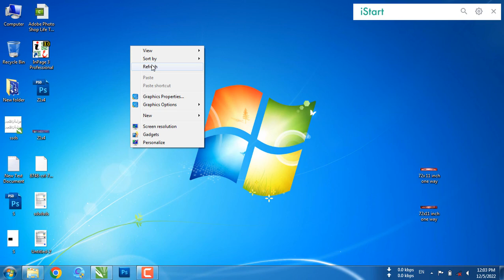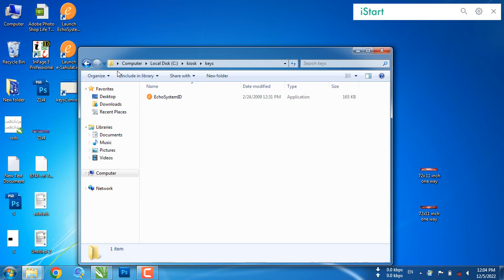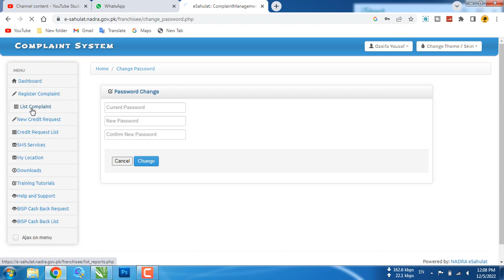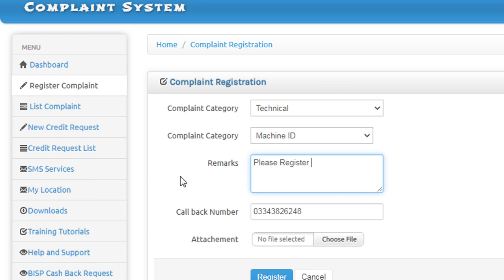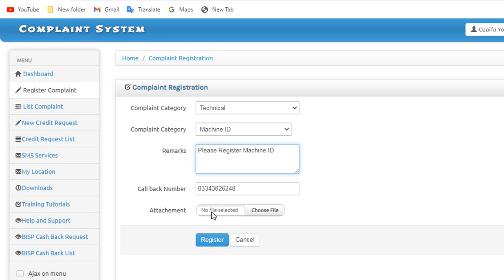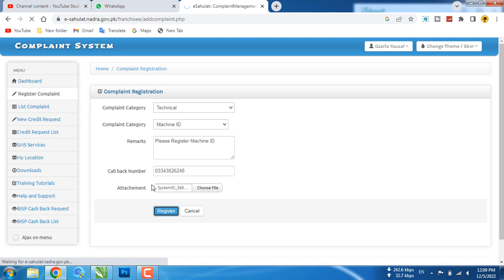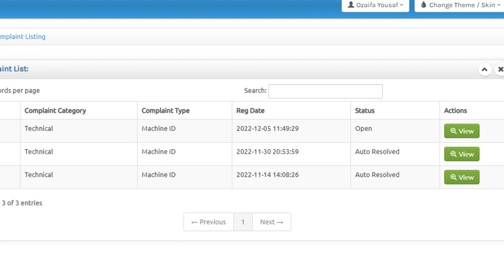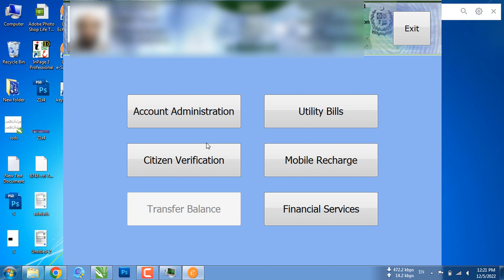how to install nadra e sahulat software